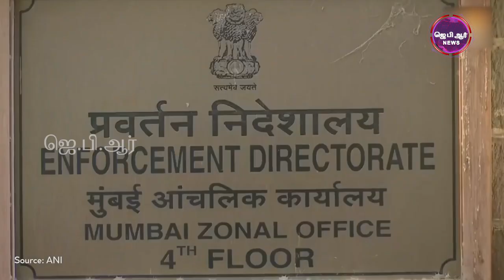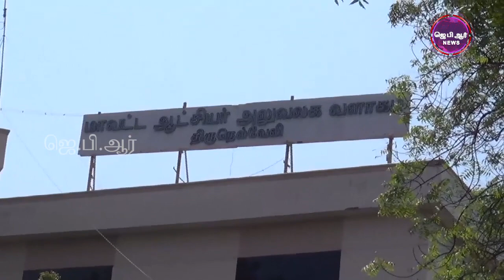09 03 2020 TAMIL NEWS